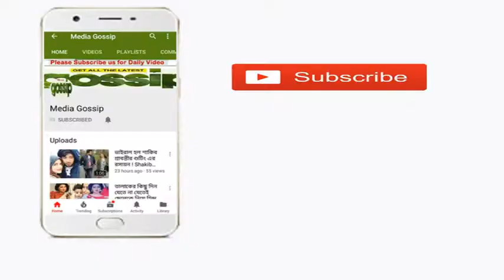দেখুন, কেমন চরিত্রহীন ছিলো তাজিনের স্বামী !! অন্য নারীর সাথে পরকীয়া, , ,-Tajin Ahmed Update